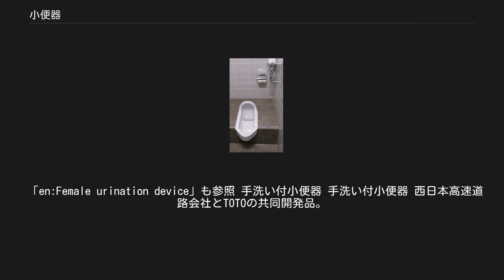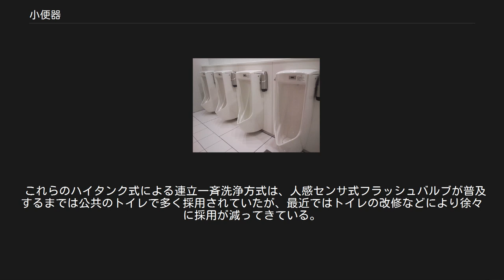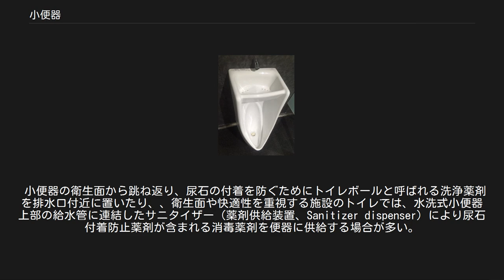小便器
尿石防止の薬剤供給装置サニタイザーが連結された自動フラッシュバルブ内蔵新型低リップ型小便器 床置（ストール）、トラップ脱着型フラッシュバルブ式小便器 TOTO U307C 人感センサ式フラッシュバルブで給水される壁掛け型小便器TOTO U370 小便器（しょうべんき）は、男性の排尿に特化した便器であり、使用後は自動または手動のフラッシュバルブで洗浄して排水する。
 日本にある近代的な陶器製の小便器は、主に男性用で、座らずに用を足す形になっている製品がほとんどである。
 小便器が設置されている部分は仕切りで区切っていない場合が多く、同じ広さの空間でも設置台数を多くすることができる。
 近年では排泄後に自動的に洗浄水が流れる赤外線センサー付きの便器が増えている他、マイクロ波により感知する製品も登場しており、この場合センサーの小窓が付いていないすっきりとした小便器となっている。
 女性用トイレでも母親と共に訪れた幼い男児向けに小便器が設置されているトイレもある。
 和式便器が主流だった頃は、男性の小用に和式便器が使いにくいので、一般家庭でも小便器を設置する事が多かったが、洋式便器の普及に伴い、公衆トイレや公共のトイレ以外で見かける事が少なくなってきた。
 床置（ストール）型小便器 縦長の床置型小便器で、大型、中型、小型に分類される、公衆便所に並んで設置される場合、ささやかな仕切り板が付けられることがある。
以前の水洗便所用の製品ではトラップがなく、別に地中に埋め込まれた鉛管のトラップと組み合わせて設置される方式であったが、現在の製品は大方が施工が容易な便器作り付けのトラップであり、尿石付着時の清掃を容易にするためにトラップが脱着式になった製品がほとんどである。
また、トラップがない製品は汲み取り便所（簡易水洗式便所も含む）で使用される場合もある。
 壁掛け型小便器 戦前からあり、俗に朝顔と呼ばれる楕円形の普及品であったが、最近は大型、中型の様々な形状の製品が存在する。
成人男性の股間の高さに設置されていることが多く、このタイプは子供には使いにくい。
このため、低めの高さに設置されたり、踏み台を設けたり、床置型小便器と併設されたりすることもある。
 低リップ型小便器 壁掛け型と床置型の折衷型の小便器。
壁掛け型ながら床置型同様の縦長で、子供から大人まで楽に使える形状。
床清掃も容易で、最近新設・改修される小便器の主力になっている。
 筒型小便器 竹筒のような形状の便器。
和風の飲食店のトイレで使われることが多く、はね返りと臭気防止のために氷を投入してある（尿素のアンモニアへの酸化分解による臭気発生を、低温にすることで防ぐ）場合もある。
 省スペース型小便器 一般住宅でも取り付けが可能な細身のデザインとなっている。
TOTOでは「スリムU」の愛称がある。
2005年6月に生産が終了され、現在では発売されていない。
 女性用小便器の一例 女性用小便器（サニスタンド） アメリカで1930年代に当時は高級品のナイロンストッキングが普及した際、腰掛式では座った際に伝線などのおそれがあったが、中腰ならそれを防げるとして発売された女性の立ち小便用の便器。
日本では1951年に東洋陶器（現：TOTO）が製造・販売を開始したが、まだ和服が多く、女性が座らず小用をするとは奇妙な製品だと一般に受け取られたために普及せず、伊奈製陶（のちにINAXを経て、現在のLIXIL）などのライバル（同業他社）も追随して製造・販売しなかったこともあいまってか、1971年に製造中止となった。
なお、1964年東京オリンピックの際には、女子選手用として国立霞ヶ丘陸上競技場内に設置された。
 「en:Female urination device」も参照 手洗い付小便器 手洗い付小便器 西日本高速道路会社とTOTOの共同開発品。
低リップストール型小便器の天板の底が6つの穴を持つ手洗い器になっており、蛇口に手をかざすと水が出て、手を洗った水が下の便器まで洗うようになっている。
壁には赤外線センサーがあり、離れると洗浄水が便器を流れるという通常の機能に加え、手洗いに使った分だけ便器に流れる水量が減るようになっている。
手洗い水を便器の洗浄に再利用する節水機能が評価され、エコプロダクツ大賞エコサービス部門の優秀賞を受賞した。
 幼児用小便器 床置型小便器を幼児（男児）が使いやすいように小型化したもの（通常の床置型を幼児用として設置する場合もある）。
幼稚園・保育所及び公共施設（近年（百貨店ではかなり前から）、母親と共に訪れ...